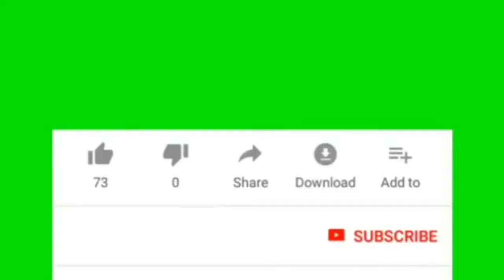Paglalagay ng pain sa Matambaka habang nasa laot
matambaka fishing